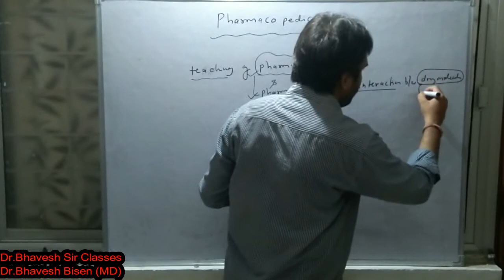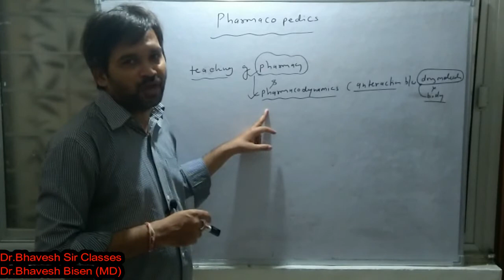Pharmacopedics || HomoeopathicPharmacy|| Homoeopathy|| Dr.Bhavesh Sir Classes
 PHYSIOLOGY
 BIOCHEMISTRY
 PATHOLOGY
 MICROBIOLOGY
 PHARMACOLOGY
 MEDICINE(DISEASES)
 CLINICALCLASSES